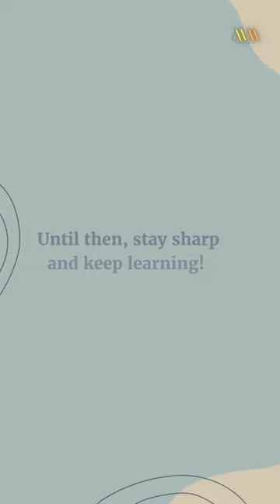David Shaw: The Quant Trading Maverick | Money Mastery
Discover the brilliant mind behind quantitative trading, David Shaw. As the founder of D.E. Shaw & Co., he revolutionized the financial world with his innovative computer models, opening a new pathway for trading strategies. Shaw's quant trading methodologies not only catapulted him to enormous success but also redefined how we approach investments today. Let's dive into his journey, his remarkable bet on algorithmic trading, and how he built one of the most successful hedge funds globally. Don't miss this exciting episode of Money Mastery!